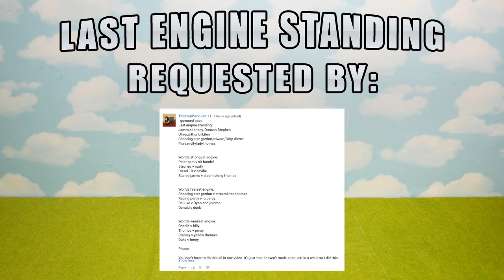DEMOLITION DERBY Last Engine Standing 158: Thomas and Friends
The Last Engine Standing 158 requested by: ThomasMarioFan 11

Welcome back to the Trainground. This is the Last Engine Standing/Demolition Derby competition number 158. May the strongest train win!